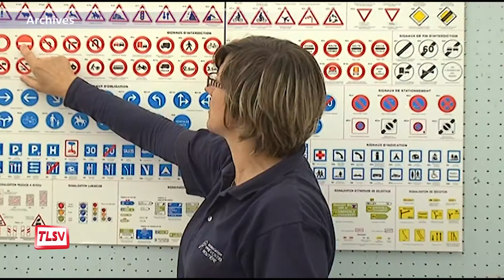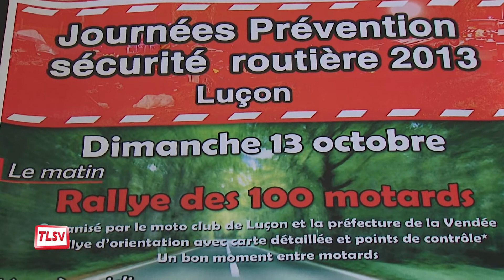Luçon: des journées prévention et sécurité routière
La Ville de Luçon et les services de la Préfecture proposent deux journées prévention et sécurité routière les 7 et 8 octobre. Révision du code de la route pour les séniors mais aussi conférences et simulation d'accident, à destination des élèves de 1ère et terminales. Ces deux jours seront clôturés par un stunt moto et chutes le 13 octobre avenue Wilson.